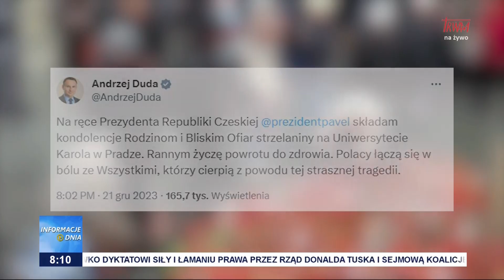Czechy: dzień żałoby narodowej